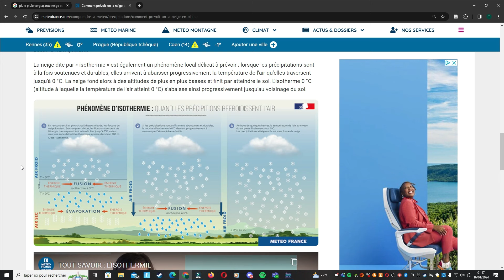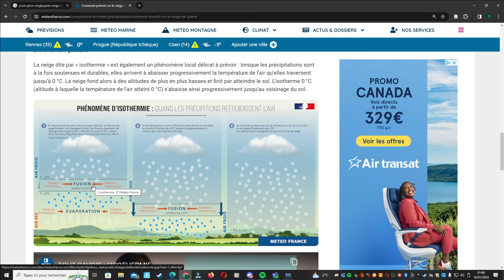Neige / Pluie Verglaçante / Pluie - Comment le phénomène se déroule // Explications